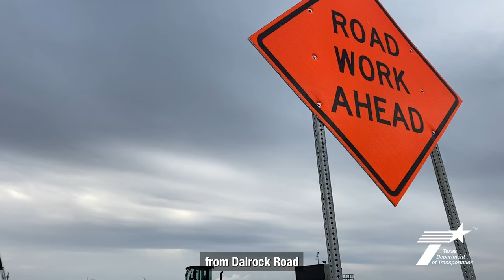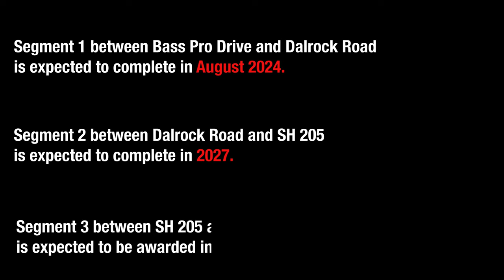Texas Clear Lanes project breaks ground in Rockwall County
Texas Transportation Commissioner, Robert Vaugh breaks ground with other local officials on the I-30 Segment 2 project. The widening I-30 Segment 2 project will address the congestion between Dalrock Road and SH 205 in Rockwall County.